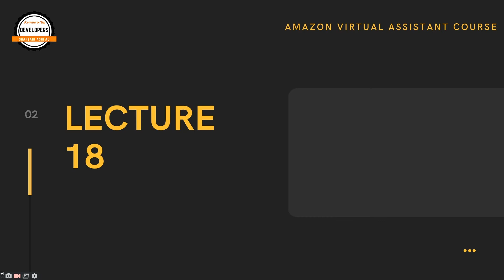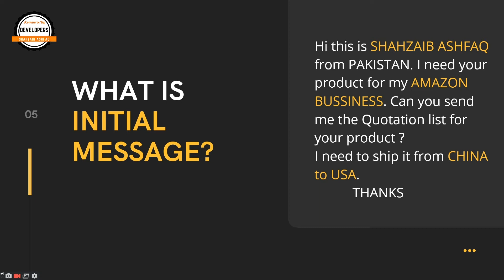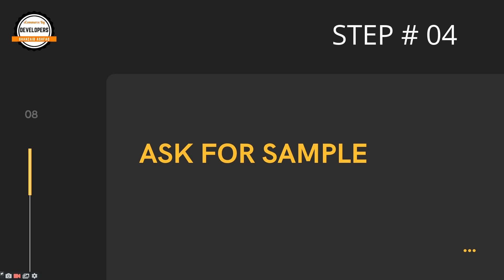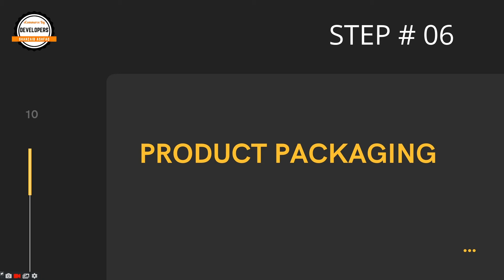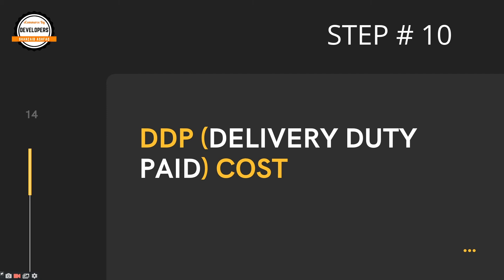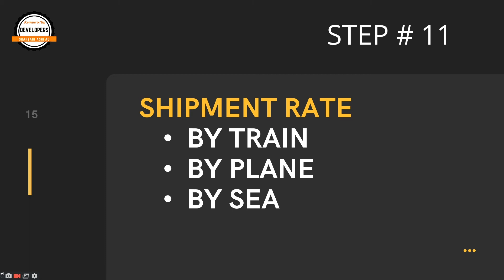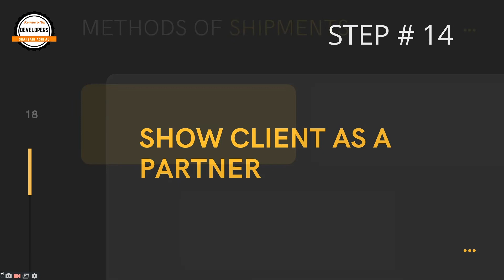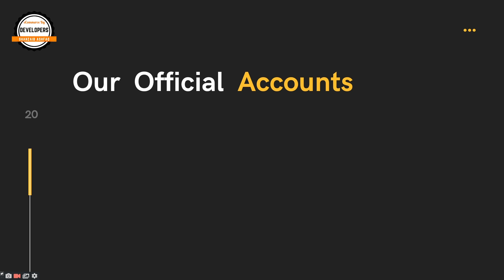Effective Supplier Communication for Amazon PL Success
Learn how to master supplier communication to elevate your Amazon Private Label business. In this video, you'll discover essential strategies for building strong relationships with suppliers, negotiating better deals, and ensuring that your product specifications are met with precision. Whether you're new to product sourcing or looking to improve your existing process, this guide provides actionable tips to streamline communication, boost profitability, and secure the best products for your Amazon PL business. Enhance your sourcing strategy today by learning the art of effective supplier communication.

Time-lapse:
00:00 Introduction
01:04 Talking to a Supplier
01:20 Step 01
02:58 Step 02
04:11 Step 03
05:11 Step 04
06:08 Step 05
06:38 Step 06
08:13 Step 07
09:36 Step 08
10:15 Step 09
11:05 Step 10
12:06 Step 11
13:20 Step 12
14:19 Step 13
16:14 Step 14
16:38 Method of Shipment
18:46 Official Accounts